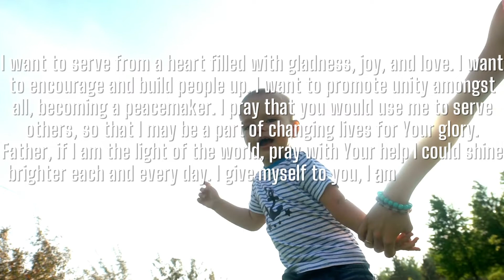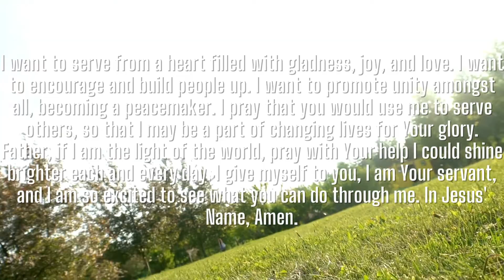✝️Father, I know I often get caught up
This Video Includes All These Searches 👇
1. God message for me today
2. God message for me
3. God message
4. God's message
5. God message for you
6. Message from god
7. God blessings message
8. Jesus message
9. God's message for me today
10. God message tarot
11. God's message for me
12. God's message today
13. Message of god
14. God thoughts
15. God message for you today
16. God's message for you
17. Message from the universe
18. Urgent message from god
19. Universe Message
20. Faith quotes
21. Jesus quotes
22. God Blessings message
23. Joel Osteen
24. Bible quotes
25. Bible message
26. Quotes god
27. Godly quotes
28. Bible god quotes
29. Life quotes
30. Faith god quotes
31. Christian Motivation
32. The Lord Helps